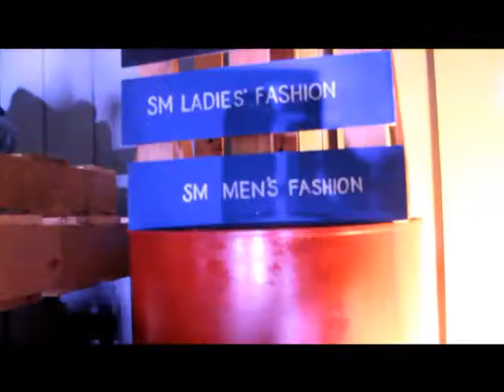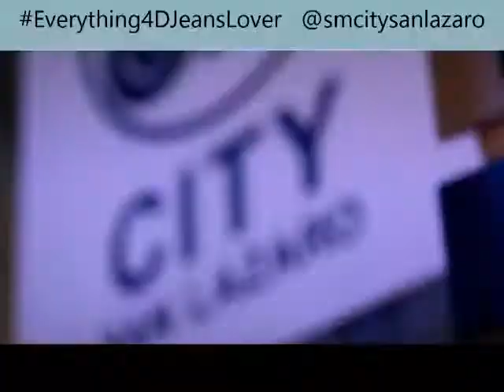JEANS AMBASSADOR & FASHION DESIGNER JEFFREY ROGADOR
Featuring Jeffrey Rogador's Jeans Collection for JAG ORIGINS during Philippine Fashion Week 2013.

Denim after party concert with Absolute Play!

Get a chance to win 2,000 pesos worth of SM GIFT CERTIFICATE! Just take a photo of you wearing your ‪#‎doubledenim‬ ‪#‎denim‬ outfit w/ the HASHTAG ‪#‎Everything4DJeansLover‬ at our centerpiece and tag @smcitysanlazaro on Facebook, Instagram or Twitter. Promo until July 31, 2013 only :)